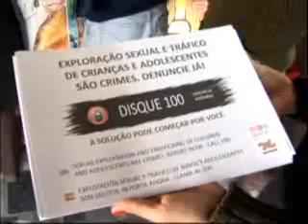Ação integrada alerta para a proibição de venda de bebidas alcoólicas para menores de 18 anos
Com o objetivo de alertar os proprietários de bares, lanchonetes e outros estabelecimentos em Tubarão quanto as penalidades para quem vende bebida alcoólica para menores de 18 anos, o Conselho Municipal de Segurança, juntamente com outras entidades, promoveu uma ação no bairro Passagem. A medida visa impedir que adolescentes e crianças tenham acesso a esse tipo de produto